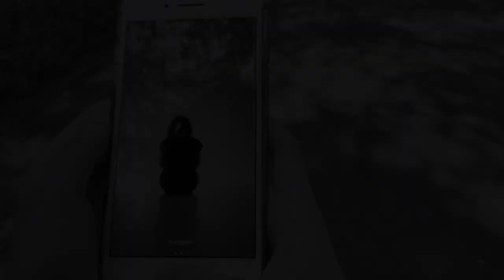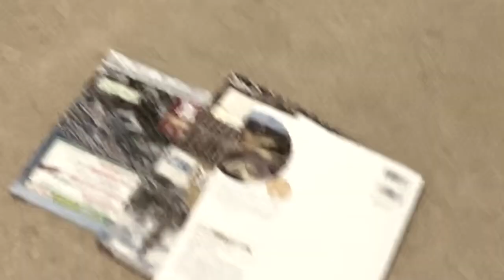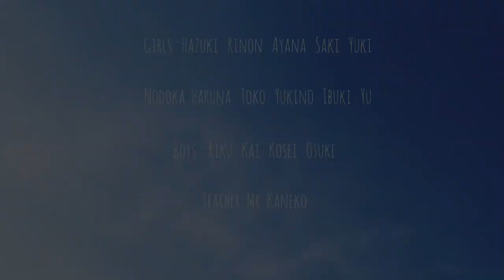"Brightness" (ICU High School; Tokyo, Japan)